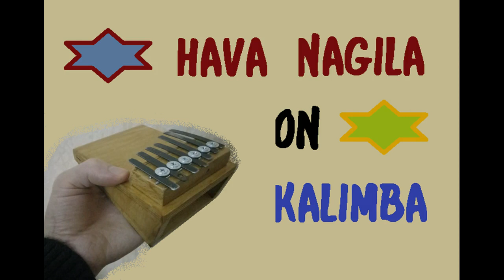Hava Nagila - kalimba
Hava-nagila, instrumental remix. Kalimba cover.
Хава-нагила, инструментальная версия. Обработка для калимбы соло.